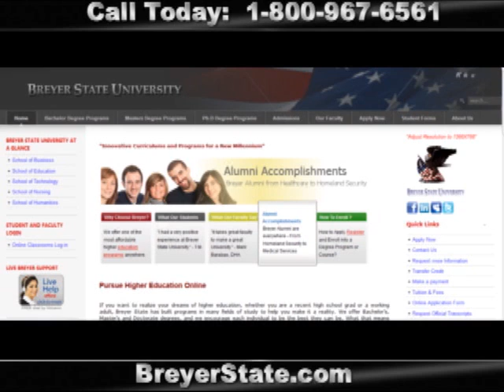Breyer State Univeristy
Breyer State University is a private university offering real-world online university education. You can earn your bachelors, masters, and doctoral degree online.